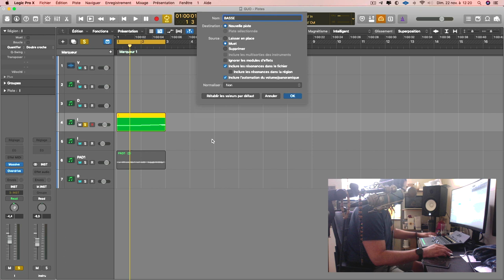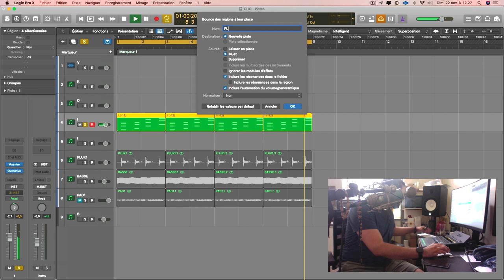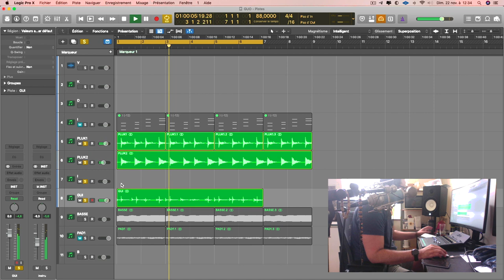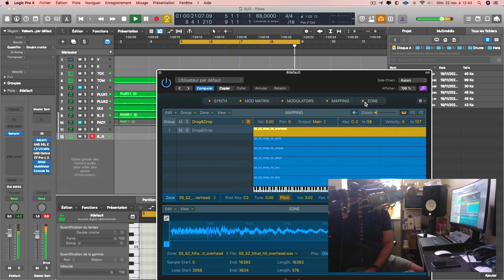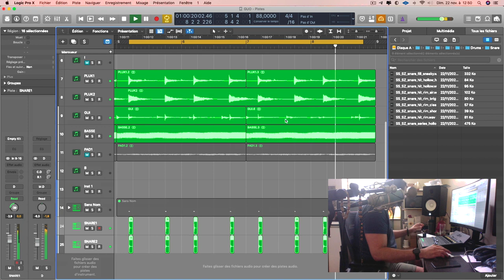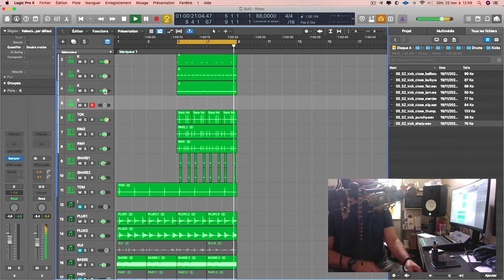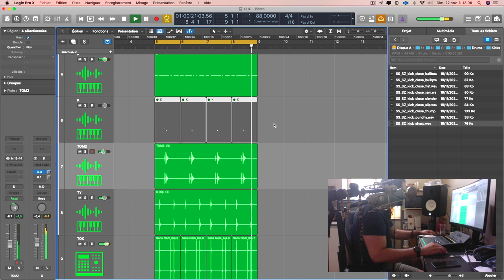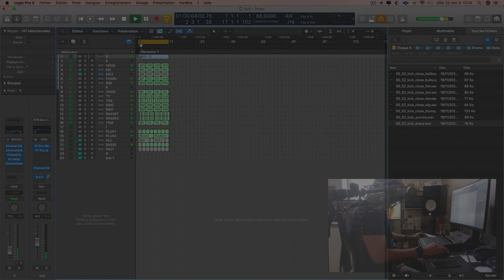Je fais ma TOPLINE 2 - Episode 1 | Stezy Zimmer